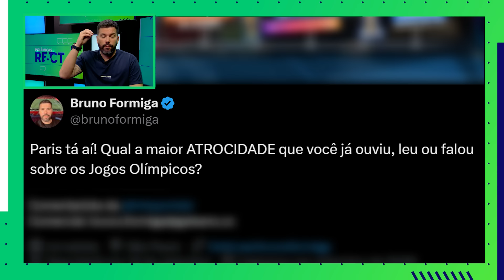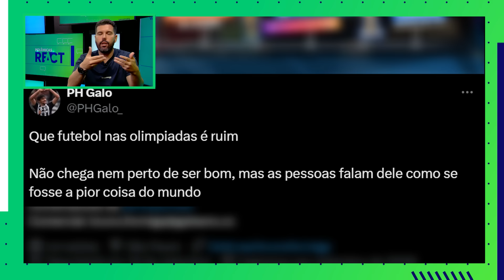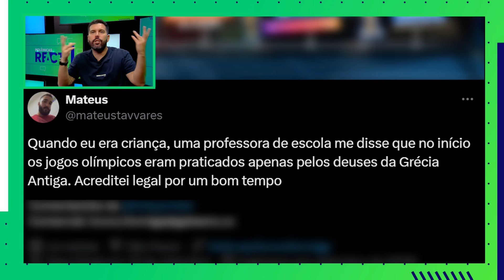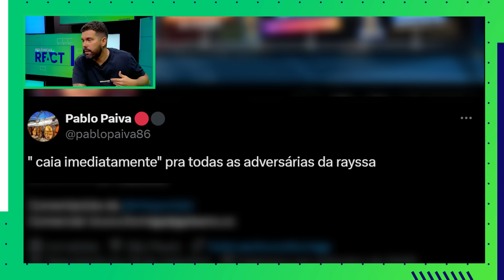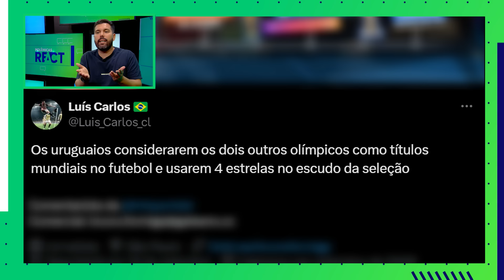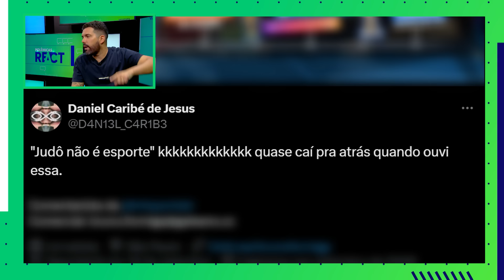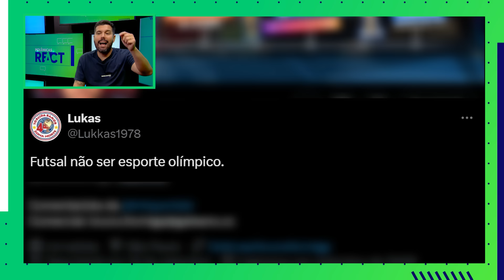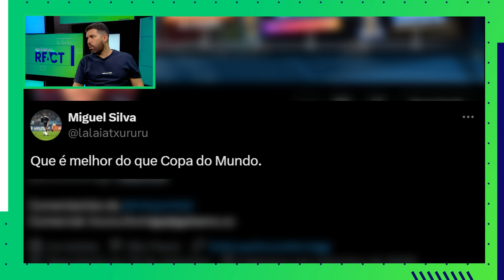O PÚBLICO ERROU FEIO? FORMIGA REAGE ÀS MAIORES ATROCIDADES SOBRE AS OLIMPÍADAS - POLÊMICAS REACT #26